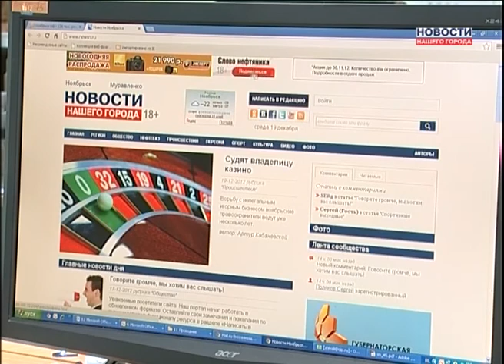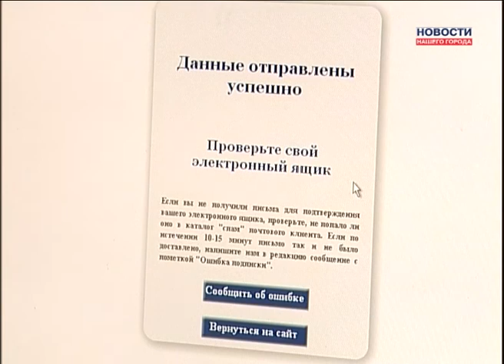Подписка СН завершается